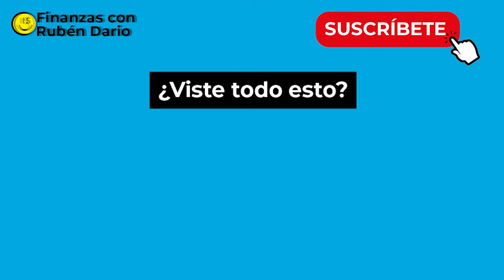Yape con DNI, Yape BCP ¿Cómo funciona? [YAPE Perú]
Una aplicación bancaria muchas veces es complicada de utilizar, no se instala fácilmente o tiene demasiadas funciones por las cuales es difícil entenderla.
El banco BCP, lanzó la aplicación Yape, la cual además de la aplicación de BCP que ya tenían, permite a los usuarios BCP o cualquier peruano tener una aplicación bancaria para realizar envíos, pagos, cobros y hasta recargas de celular, de una forma más sencilla.
Con Yape, quiere competir BCP contra los bancos como Interbank, Falabella Perú, BBVA Perú, Scotiabank Perú, además de hacerse fuerte con alianzas como con Mibanco, Caja Cusco, Caja Piura, Caja Tacna, Caja Trujillo, Caja Sullana y Banco de la Nación, ya que a través de sus cuentas puedes obtener su Yape.

En este video te mencionamos todo lo que debes de saber para yapear.

🛎Activar la campanita de notificaciones, darle like al video, compartir la información y comentarnos todas tus dudas.